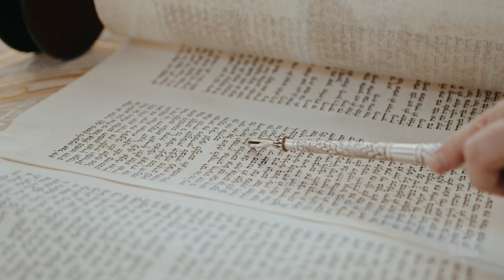The Rebbe's Take on Extraterrestrial Life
Discover the fascinating perspective of Rabbi Menachem Mendel Schneerson, also known as "the Rebbe," on the existence of extraterrestrial life. In this thought-provoking video, we delve into the Rebbe's profound knowledge of both Torah and scientific sources. While acknowledging the possibility of life beyond Earth, the Rebbe emphasizes the unique purpose of our planet and its human inhabitants. Join us as we explore the Rebbe's intriguing encounters with scientists and individuals seeking answers about life on other planets. Uncover the Rebbe's powerful message for scientists and the rest of humanity, inspiring us to pursue knowledge, understanding, and the enhancement of life here on Earth. Watch now to gain insight into the cosmic mysteries and the path of true life according to the Rebbe's teachings.

ABOUT JLI